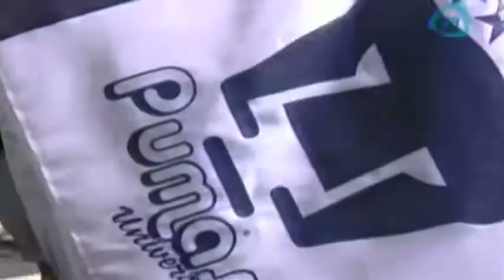Guillermo Vázquez y Antonio Sancho llegan a Pumas para sacar al club de su crisis de resultados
Guillermo Vázquez, señaló que lo que se necesita ahora es compromiso de todos los jugadores de Pumas. 21/08/14